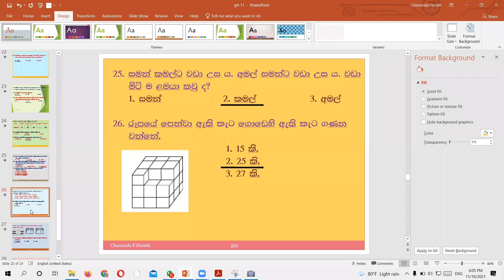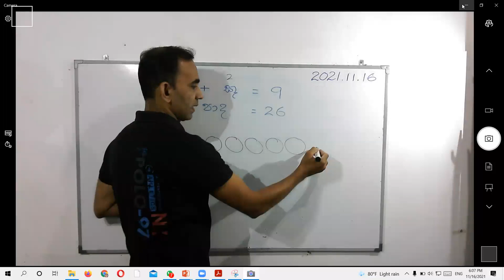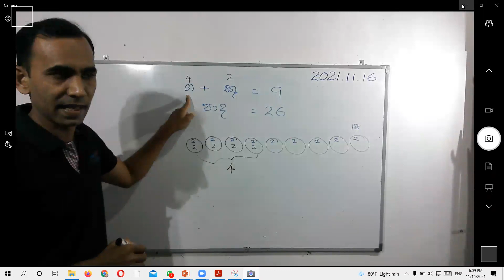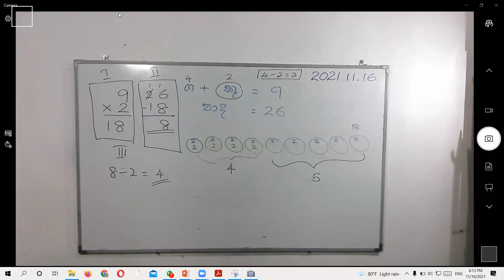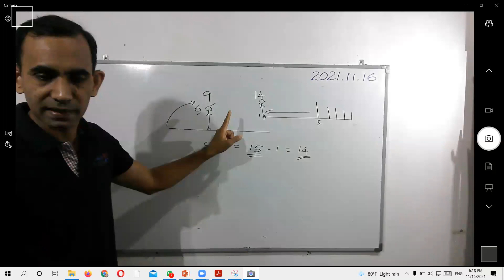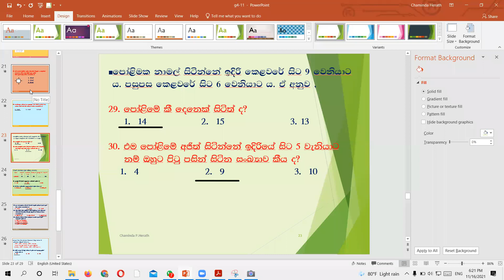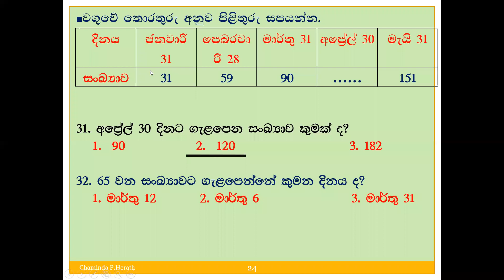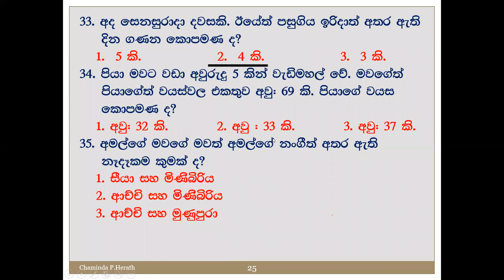Grade 4 - Online class 2021.11.16